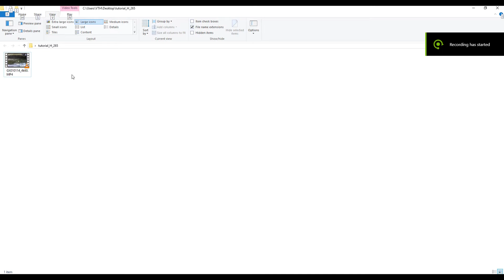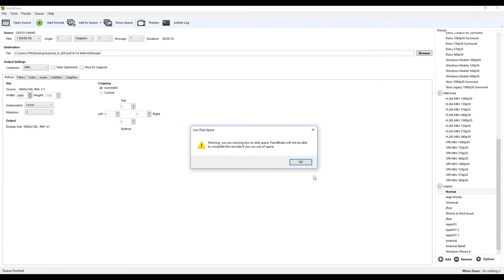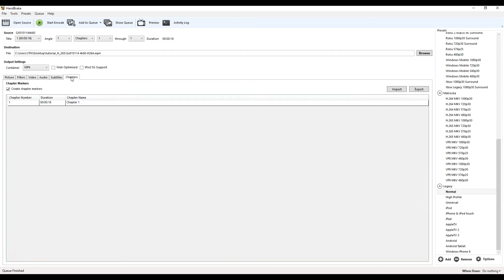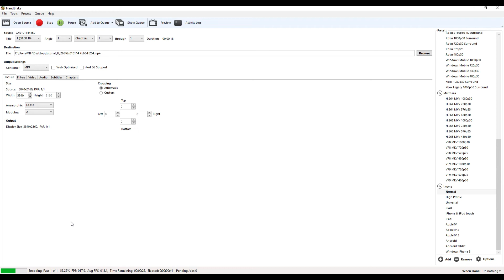Como convertir videos h.265 en español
La nueva gopro Hero 6 almacena los archivos de video en HEVC H.265, lo que puede dificultar trabajar con ellos, en este video te digo como convetirlos en un formato más común H.264 para que puedas verlos o trabajar con ellos más facilmente.

1:03 Instalación de Hanbdbreak
1:12 Convertir Archivo h.265 a h.265 HEVC